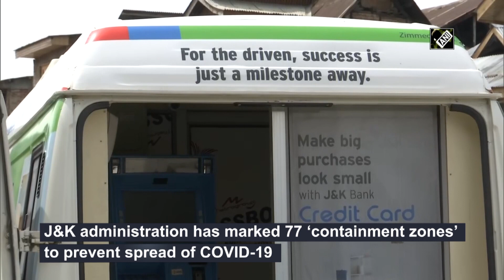COVID-19: Mobile ATM van deployed in Red Zones of Srinagar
Srinagar, Apr 20 (ANI): Amid coronavirus lockdown, people in Srinagar are struggling for cash withdrawal. They are facing problem as police is not allowing them to go outside from ‘containment zones’. J&K Bank’s ATM van is now helping people residing in ‘Red Zones’ to withdraw cash. J&K administration has marked out 77 ‘containment zones’ to prevent the spread of COVID-19.